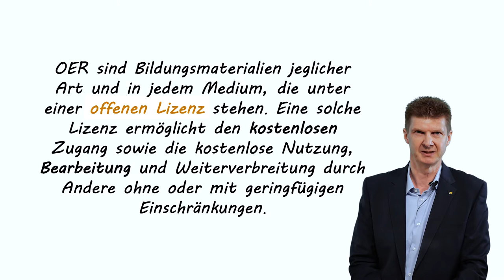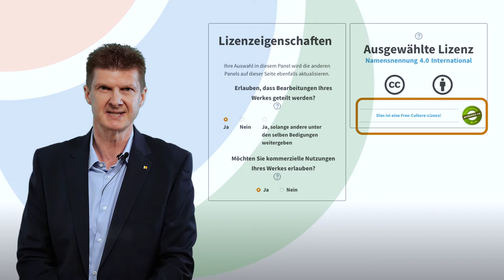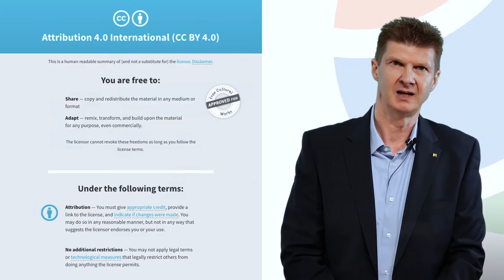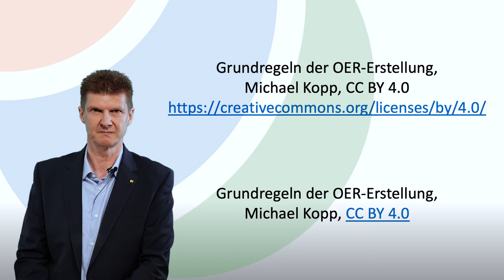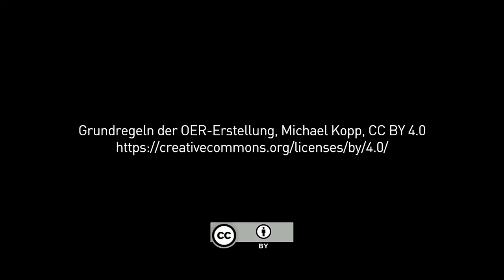Grundregeln der OER-Erstellung | iMooX.at